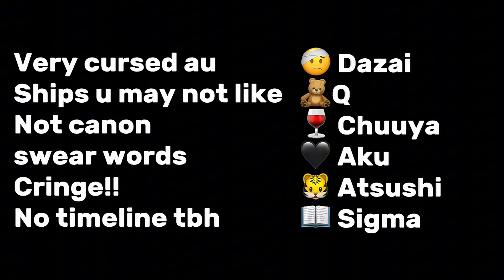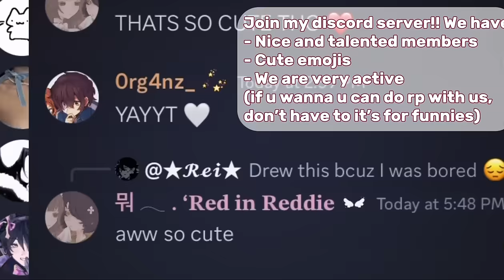くBSD react to Q as Fyolai’s kid | Yumeno Kyūsaku | Fyodor&Nikolai | No part 2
Also my private thumbnail maker is so bad at english🙄🙄🙄 It’s „react” without the S!!